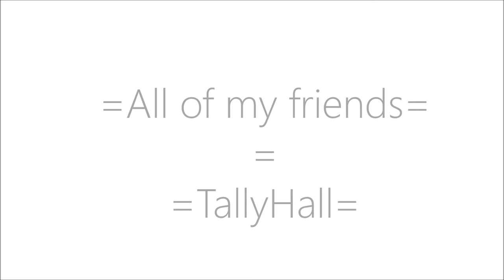All of my friends (TallyHall animatic PMV)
You can reveil them to me.

Made this in two days, wish I did in one but didn't quite work out. Kinda gay sorry. I like to get things like this done quickly.